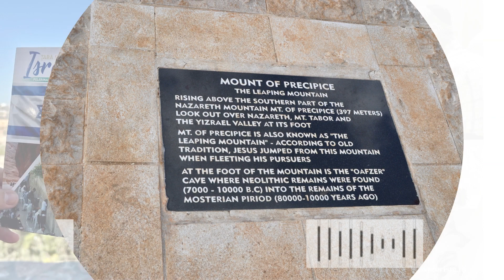Emisiunea ”Călător în Țara Sfântă” - Episodul 81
În episodul de astăzi continuăm cu o altă locație importantă din Israel, Sprânceana Muntelui - agricultura și recolta de curmale alături de ghidul din Israel, domnul Gershon Liga. Sprânceana Muntelui este locul unde, conform tradiției, a fost dus Mântuitorul după ce a vorbit în sinagoga din Nazaret, ca să fie aruncat de pe munte. De aici, într-o zi senină, în fața noastră se întinde o frumoasă vedere panoramică a Nazaretului și a văii Armaghedon, experiență pe care o poți trăi și tu printr-o călătorie de suflet în Israel cu agenția Oxentia Tourism.

📢 Vino să explorezi frumusețile Israelului cu proprii tăi ochi, alături de Oxentia Tourim!
▶ Urmărește cele 100 de episoade ale Podcast-ului nostru ”Călător în Țara Sfântă”

👉 Oxentia Tourism - ghidul de succes în călătoria ta
👉 Principiile Oxentia Tourism: Siguranța, Calitatea, Încrederea.
👉 Viziunea Oxentia Tourism: Ne dorim să fim ghidul de succes în călătoria ta plină de experiențe frumoase